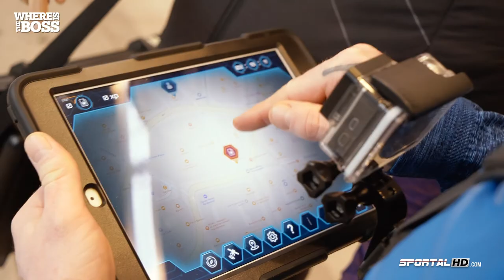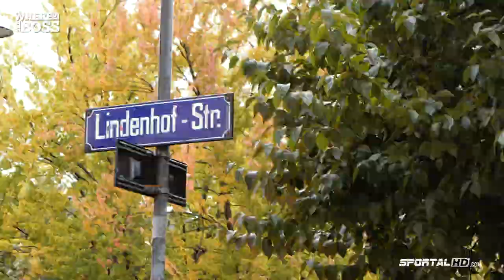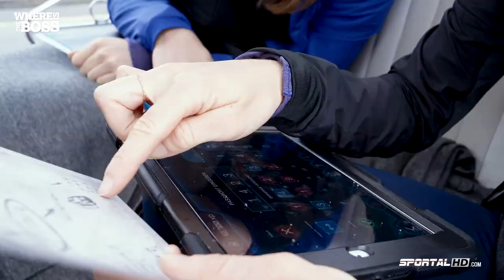Gasparin Sisters und Marco Schwab in Zürich beim Escape Game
Escape Game in Zürich mit The Gasparin Sisters und Marco Schwab aka The Boss. Running, Rätsel lösen und Kopfrechnen.. welches Team gewinnt?

SPORT 2000 wird von Athleten für Athleten betrieben, egal ob es sich dabei um Profis, Amateure oder auch nur Anfänger handelt. Unsere Leidenschaft für den Sport wird von jedem einzelnen unserer Partner geteilt, und es ist diese Leidenschaft, die unser Fachwissen wertvoll und zugänglich macht. Wir inspirieren, weil wir inspiriert sind.